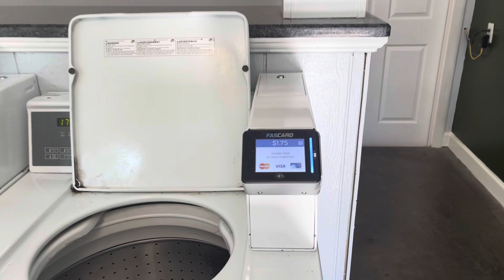Renovated Jerri D5